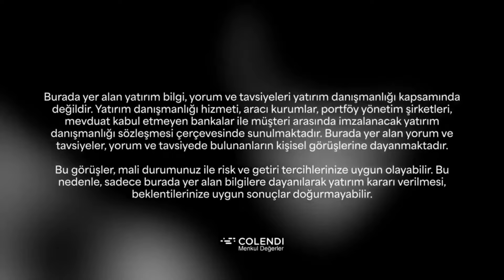Euro & Doların Düşüşü ve Altına Etkisi | Dr. Artunç Kocabalkan, Sadullah Çalışır, Berna Süslü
00:00 | Giriş
01:07 | Küresel piyasaların Türkiye'ye etkisi
05:22 | bist verileri neler söylüyor?
14:03 | Altın & Dolar tarafındaki beklenti
21:08 | Colendi Menkul Değerler Model Portföy
22:08 | Yurtdışı hisseleri

Colendi Menkul Değerler ile Tam Zamanı; her Pazartesi ve Cuma yerli ve global piyasalardaki gelişmeleri derinlemesine inceliyor, her seviye yatırımcıya finansal okur-yazarlık imkanı sağlıyor.